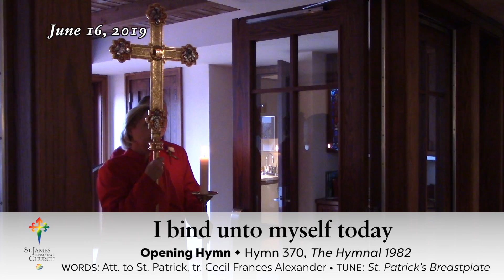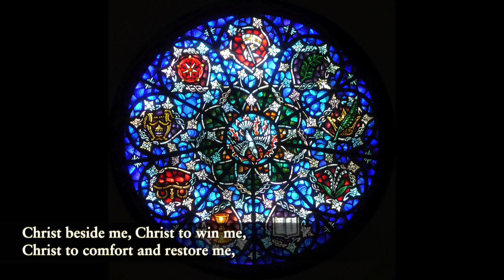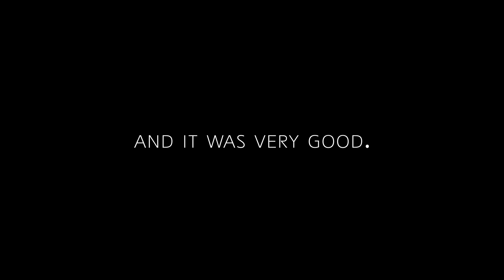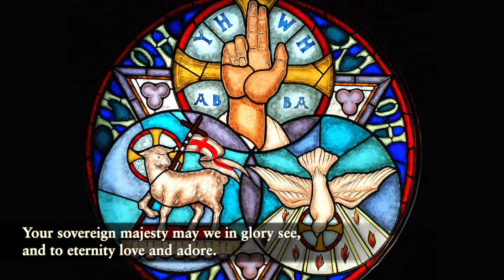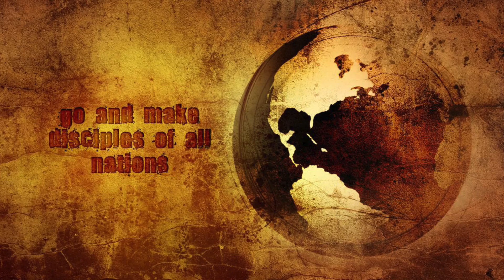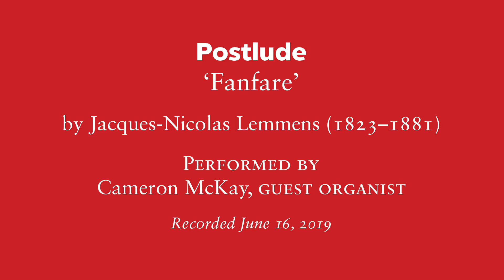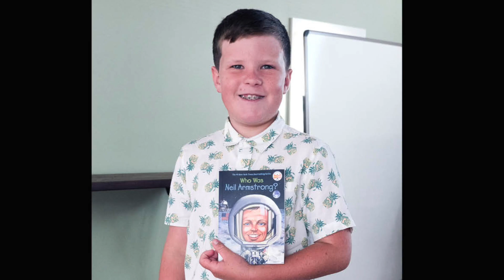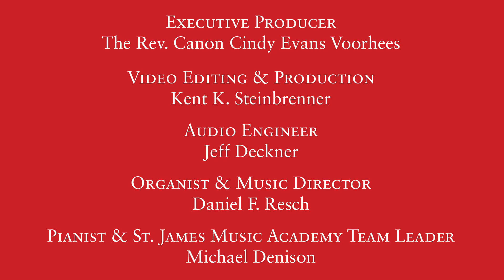June 7, 2020: A service for Trinity Sunday at St. James (rev. A)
The Rev. Canon Cindy Evans Voorhees leads St. James’ service for Trinity Sunday, June 7, 2020, featuring selections from last year’s service in our church (with our choir and musicians, readers, and Communion) along with a new sermon for today and prayers to reflect the world’s current situation, especially during this time of COVID-19. We thank the Rev. David Milligan of St. Paul’s in Tustin for the creative video montage of the creation story from Genesis to use for our first reading today.